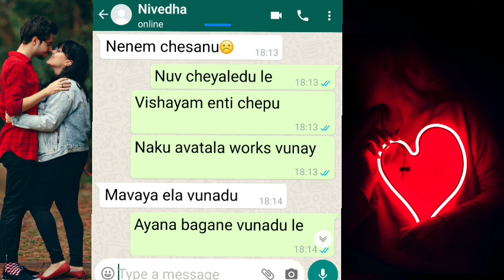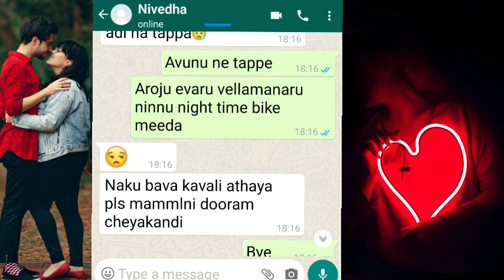😱 Chinna Mardhal Leaked Pics | Chinna Bava Chinna Mardhal -35 | Avis Chats